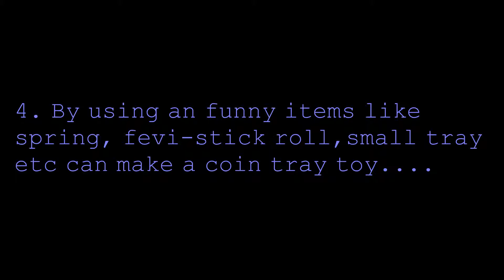silly hacks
silly  hacks on computer table